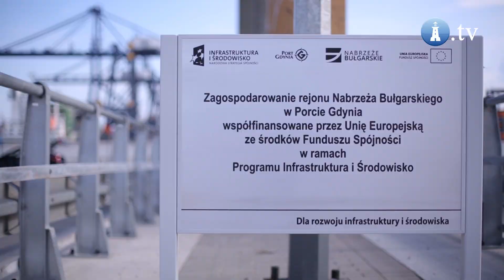Port w Gdyni świętuje zakończenie prac na Nabrzeżu Bułgarskim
- Zakończył się dziś bardzo ważny etap w rozwoju naszego portu - powiedział Janusz Jarosiński, prezes Zarząd Morskiego Portu Gdynia podczas konferencji poświęconej temu wydarzeniu.

Projekt zlokalizowany jest w zachodniej części Portu Gdynia. W jego ramach zagospodarowano wolne działki w rejonie Nabrzeża Bułgarskiego. Wybudowano nowe nabrzeża, drogi, place manewrowo-składowe i infrastrukturę sieciową. Powstało m.in. 192,3 m nowego nabrzeża przeładunkowego, 127,5 m nabrzeża postojowego, a także 1,1 km nowej ulicy łączącej rejon nabrzeżowy z terenami logistycznymi portu gdyńskiego.

Zakończony projekt stanowi kolejny etap rozwoju infrastruktury Portu Gdynia. Budowa została oparta o najnowsze rozwiązania projektowe i techniczne stosowane w budownictwie. Z uwagi na fakt, że rejony Nabrzeżna Bułgarskiego były niezagospodarowane, inwestycja została zrealizowana z zachowaniem wymaganych procedur chroniących zamieszkujące tam zwierzęta i roślinność. Populacje te przeniesiono w nowe miejsca jeszcze przed rozpoczęciem robót budowlanych.

Nowa infrastruktura służyć będzie obsłudze wszelkiego rodzaju tworów, szczególnie takich, które wymagają wszelkiego rodzaju znacznego zaplecza składowego.